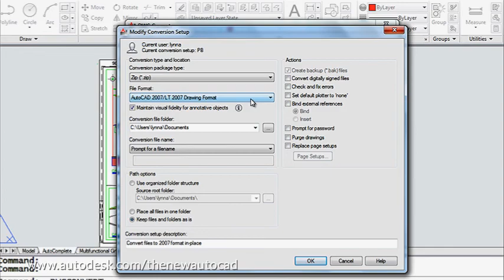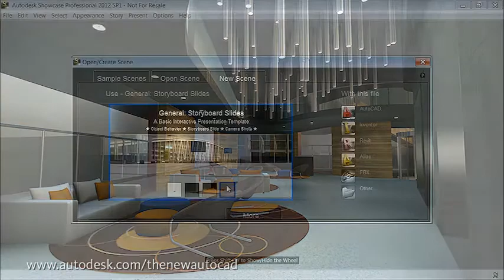Sponsored Video: Intro to AutoCAD 2012